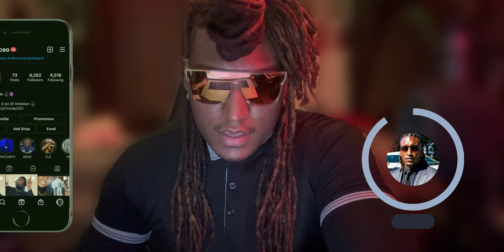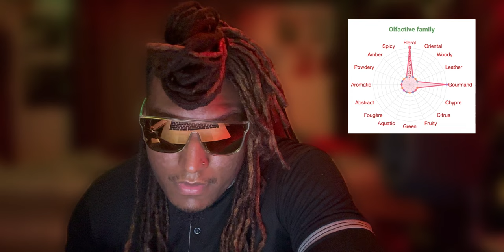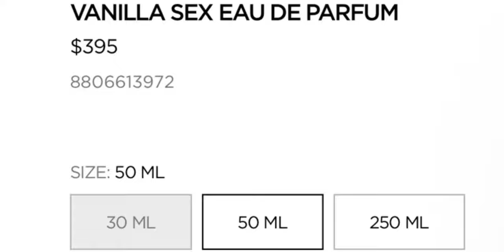NEW! Tom Ford Vanilla Sex, Jean Paul Gauitier Paradise Garden, Hugo Boss The Scent Elixir & MORE!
Welcome to Big Boss Reviews! In this video, we dive into the captivating world of fragrances, exploring the latest releases that promise to redefine your scent game. Join us as we uncover the allure of Tom Ford's Vanilla Sex, Jean Paul Gaultier's Paradise Garden, Hugo Boss' The Scent Elixir, and Stronger With You Tobacco. Get ready to tantalize your senses and discover the essence of luxury and sophistication encapsulated in these stunning fragrances. Whether you're seeking sensuality, freshness, or a hint of mystery, these scents aim to captivate and leave a lasting impression. Join us on this olfactory journey as we break down the notes, vibes, and overall impressions of these new fragrances. Don't miss out on experiencing the magic of these exquisite scents - hit play and delve into the world of aromatic indulgence with Big Boss!

Chris’s advice is essential for any man looking to up his fragrance game. Through his expertise, Big Boss aims to help men feel confident and empowered in their fragrance choices.

Intro 0:13